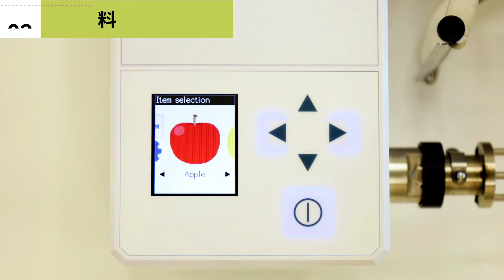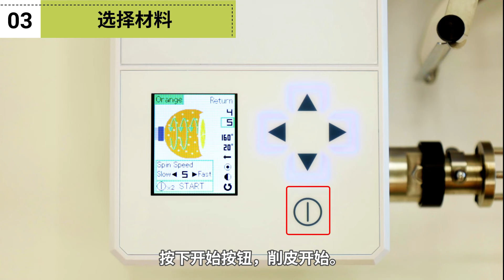中文 KA 700H 电动削皮机 瞬助chapter3设置机器